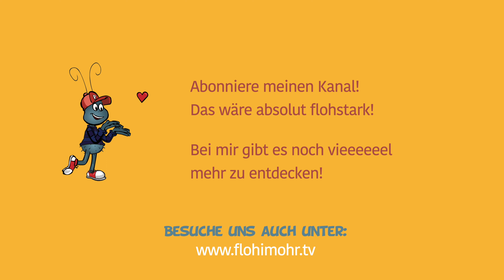Die Weihnachtszeit | Klanggeschichte für die KITA und zu Hause | Weihnachten | Kinder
Diese weihnachtliche Klanggeschichte ist ideal für die Kita und zu Hause. Das Heft mit vielen weiteren "Klanggeschichten & Klatschversen" gibt's
Ihr braucht ein Glockenspiel, eine Trommel, Glöckchen und 4 Klangbausteine (alternativ Triangeln).
Die Geschichte eignet sich für die Kleingruppe im Kindergarten oder die musikalische Früherziehung.
Natürlich kann auch zu Hause musiziert werden!